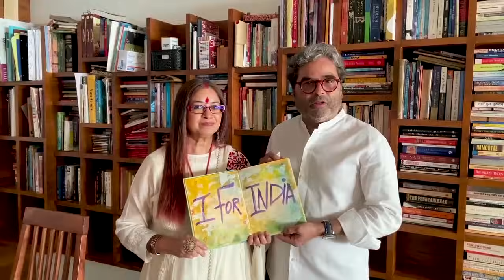'O Saathi Re' sung by Rekha & Vishal Bhardwaj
Here is the full video of O Saathi Re sung by Rekha and Vishal Bhardwaj for the IForIndia concert on 3rd May.